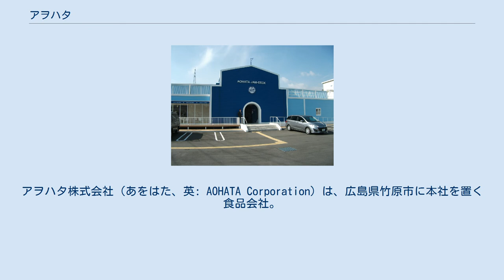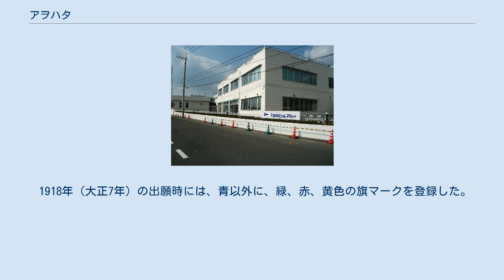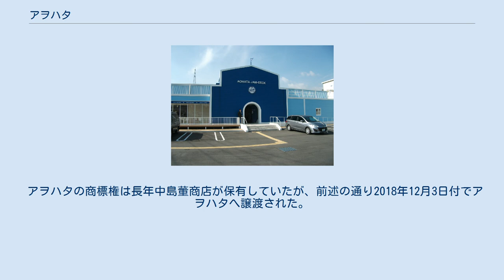アヲハタ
アヲハタ株式会社（あをはた、英: AOHATA Corporation）は、広島県竹原市に本社を置く食品会社。
「アヲハタ」ブランドで缶詰・ジャム類を製造している。
東証2部に上場。
 現在の中島董商店により創業され、同じ母体のキユーピーと共にキユーピー・アヲハタグループを構成しており、歴史的にはキユーピーと兄弟的な関係にあったが、2014年12月よりキユーピーがアヲハタの親会社となっている。
 主にジャムを中心としたスプレッド関係や、その他缶詰など一般向け食品の製造を行っており、自社で販売しない製品の営業・販売はキユーピーなどの関連会社に委託している。
 ジャム工場 ジャム工場に隣接した体験施設「アヲハタジャムデッキ」 中島董商店創業者である中島董一郎が、イギリス滞在時に、ロンドンのテムズ川でのケンブリッジとオックスフォード大学の伝統のボートレースのフェアプレーに感動して、両校の青い旗に強い印象を受けた。
 帰国直後の1918年（大正7年）に、「アオハタ」を商標登録したが、「オ」は頭が出てバランスが悪いと感じ、1928年に「アヲハタ」 で再出願した。
 1918年（大正7年）の出願時には、青以外に、緑、赤、黄色の旗マークを登録した。
これは、中身が見えない缶詰だからこそ正直者たれという、中島の信念によるもので、カニ缶詰の特級品に青旗マーク、1級品に緑旗、2級品に赤旗を付し、格付けを明確にした。
 アヲハタの商標権は長年中島董商店が保有していたが、前述の通り2018年12月3日付でアヲハタへ譲渡された。